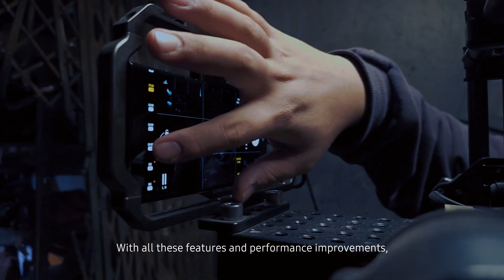Galaxy S23 Ultra: Behind The Scenes of 'Faith' by Na Hong-jin | Samsung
Take a behind the scenes look at an epic thriller - written and directed by Na Hong-jin - capturing vivid colors of the night with Nightography.

*Unauthorized edits or distribution prohibited.